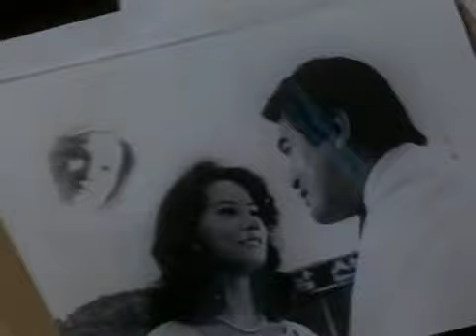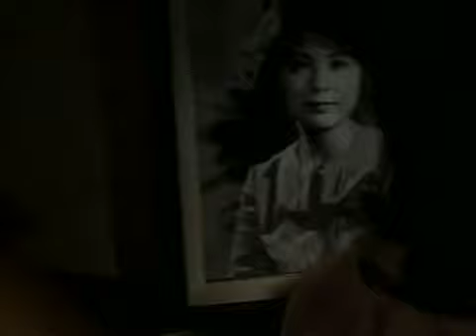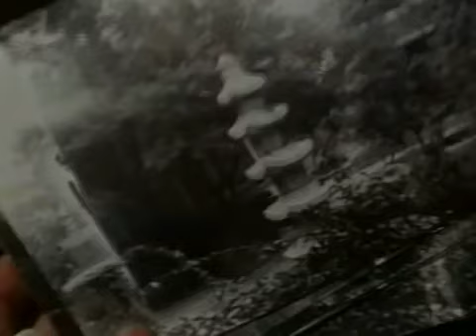KICKBOXER GOLPES MORTAIS - Filme de Artes Marciais/Terror (Legendado)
Sinopse: Shaun (Mark Houghton) é um kickboxer americano que está se preparando para um grande torneio em Hong Kong, e por acaso ele se envolve com uma freira britânica que está sendo perseguida por kickboxers servos do diabo. Kickboxer from Hell (que recebeu o título no Brasil de Kickboxer Golpes Mortais) é mais uma pérola de Godfrey Ho, quem já viu os filmes dele sabe do que eu tô falando e pra quem ainda não viu, só vendo.